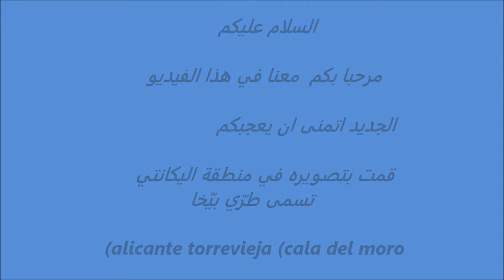فيديو تحت الماء منظر روعة torrevieja alicante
فيديو في البحر تحت الماء مناظر خلابة ورائعة بين الطبيعة في اعماق البحر والاسماك المتواجدة هناك انها جنة تحت الماء
هي من ذكريات العطلة في اليكانطي
video grabado en torrecieja cala del moro el verano del 2020

recuerdos de las vacaciones de verano

شاطئ البحر